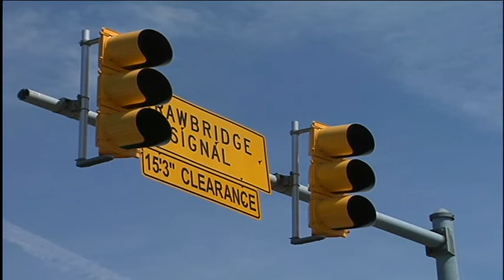Residents continue to feud with NMB over Barefoot bridge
Repairs are in the works for the Barefoot Swing Bridge in North Myrtle Beach, but not all residents are on board.